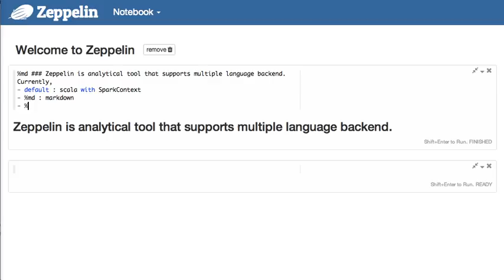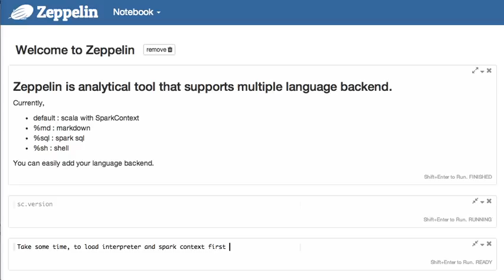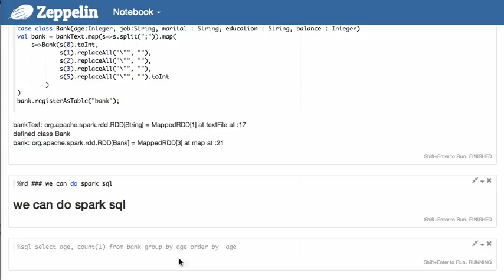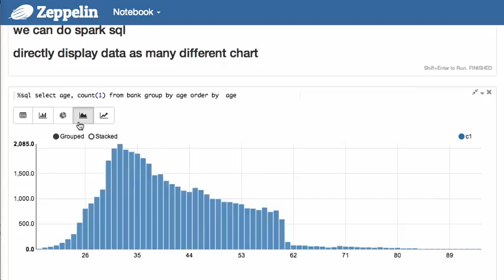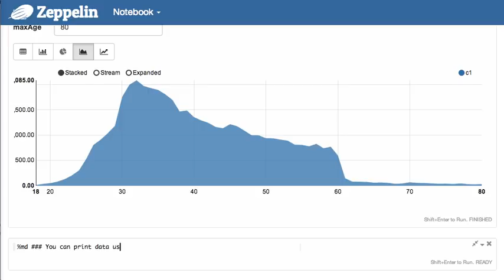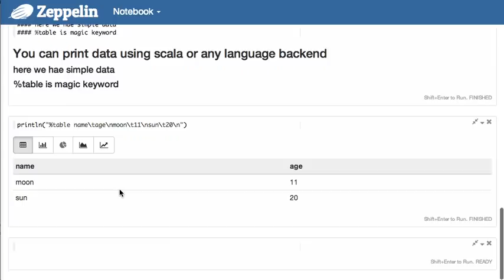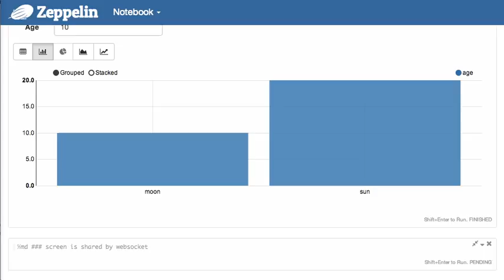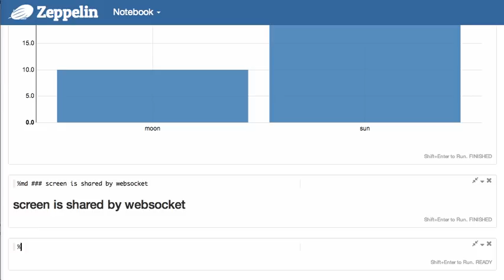Zeppelin overview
Zeppelin is opensource notebook like analytical tool.